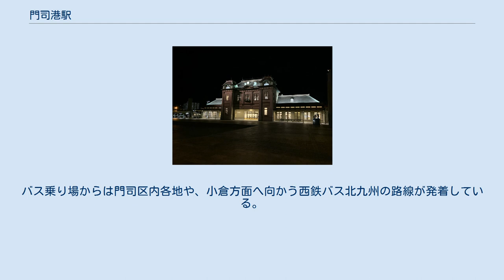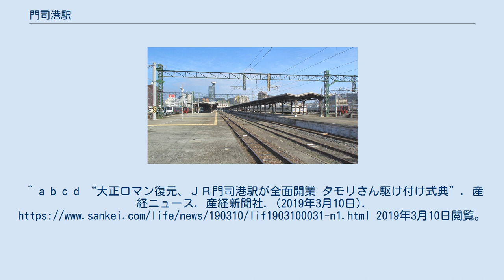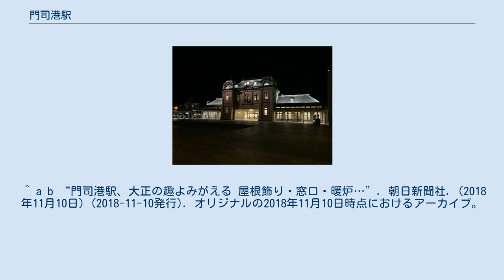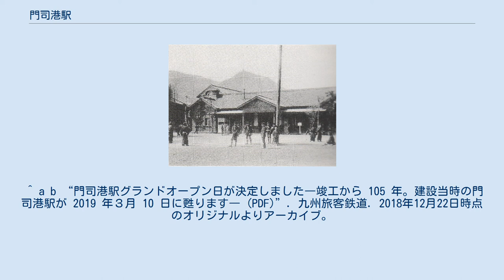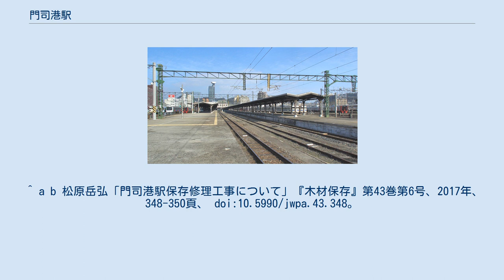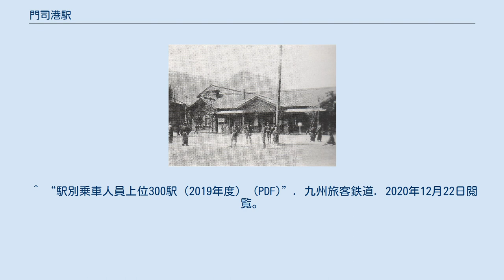門司港駅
改修後のライトアップされた駅舎 ホーム全景 門司港駅（もじこうえき）は、福岡県北九州市門司区西海岸一丁目にある、九州旅客鉄道（JR九州）鹿児島本線の駅である。
同線の起点駅。
 関門トンネルが開通するまで九州の鉄道の玄関口であり、対岸の下関駅との間に就航した関門連絡船との連絡中継駅として賑わった。
駅舎は重要文化財に指定されている。
日本経済新聞社の2007年アンケート「足を延ばして訪れて見たい駅」の全国第1位にランクされた。
 初代門司駅舎 当初は、九州鉄道の起点の駅、門司駅として1891年（明治24年）4月1日に開設された。
初代の駅舎が建てられたのは現在の門司駅舎が所在する地点よりも東側、今の北九州銀行門司支店の裏手に当たっていた。
1901年（明治34年）5月27日には関門連絡船の運航が開始され、本州の鉄道と結ばれて多くの旅客と貨物がこの駅を経由することになった。
しかし間もなく、1911年（明治44年）10月から下関 - 小森江間で貨車の車両航送が開始されて、貨車は直接連絡船に載せて本州と九州の間でやり取りされるようになり、当駅を経由するのは旅客が中心となった。
 1914年（大正3年）に現在の駅舎が完成し、移転開業した。
その後も九州の鉄道の起点としての地位を保っていたが、関門トンネルの開通に伴って門司駅の名前は関門トンネルが接続することになる従来の大里駅に使うことになり、当駅は門司港駅へと改称した。
それまでは門司の埠頭にある貨物輸送用の駅が門司港駅（こちらの読みは「もじみなと」）と称しており、これに合わせて貨物駅は門司埠頭駅に改称された。
それ以降の当駅は、本州と九州を連絡する鉄道輸送の流れから外れることになった。
 第二次世界大戦に際しては、1945年（昭和20年）3月5日に米軍の空襲を受け、駅構内で3名が死亡した。
21世紀になってからの駅舎復元工事の際には、駅舎に残されていた機銃や爆弾の痕跡が発見された。
 門司港駅が輸送の流れから外れたのちも、門司鉄道管理局や国鉄九州総局などは引き続き門司港駅のそばに置かれ、国鉄分割民営化後もJR九州は異例の福岡と北九州の2本社体制を維持して、門司港駅脇に北九州本社が引き続き置かれていた。
しかし福岡本社への統合に伴い2000年（平成12年）に北九州本社は閉鎖となっている。
この建物は旧三井物産門司支店として現存する。
 それ以降は門司港レトロへの観光客などが利用する駅となっている。
 2012年より、開業当初への復原・耐震工事を行うために一度仮駅舎に移行したが、2019年に工事完了した。
3番線はホームに面していない留置線（もとは機回し線）に付けられているので南側から1 - 5番線となっている。
2つのホームの間には日本の鉄道開業100周年を記念して建立された九州の鉄道起点を示す0哩（マイル）標がある。
また、隣接して留置線（旧門司港運転区→小倉総合車両センター門司港車両派出）や乗務員宿泊所が存在する。
 直営駅。
また、みどりの窓口が設置されており、自動改札機もある。
自動改札設置の提案が出たときには「レトロなイメージを壊す」として地元から反対意見が多数出たが、塗装を茶色にして目立たなくするということで同意を得て、稼働開始した。
また、関門海峡花火大会など多客時の際には、自動改札機を除外して開きスペースにSUGOCA簡易リーダーを設置して対応する。
かつてはキヨスクが営業していたが、当駅目の前の門司郵船ビル内に出店しているファミリーマートレトロ門司港駅前店（ファミリーマート社の直営店）との兼ね合いにより、閉店したため、構内売店は一店舗も存在しなかったが、時期は不明だが、ＪＲ九州リテールとの契約により、ファミリーマートが開店。
ここも茶色をベースとした店舗で、景観とあっていることになっている。
 駅の東側の車両留置線の中からさらに北の方向へ、かつては外浜駅まで鹿児島本線の貨物支線が伸びていた。
この路線は2005年に営業が休止された後、線路はそのままになっていた。
この線路を再利用する形で、2009年4月26日から第3セクター平成筑豊鉄道が門司港レトロ観光線のトロッコ列車を運行している。
 駅構内には戦前から使用されている洗面所、手水鉢、上水道など様々...